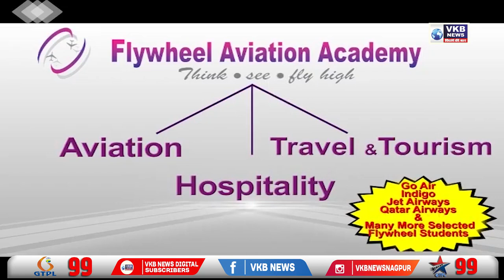परस्पर वादातून युवकावर चाकूने केला हल्ला